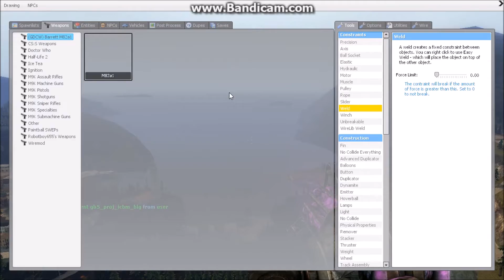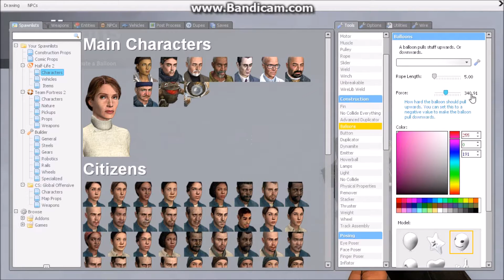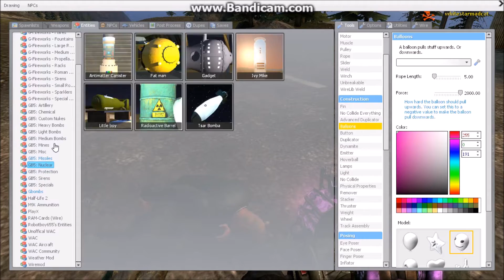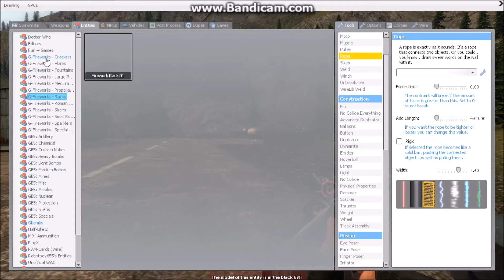Gmod Sandbox:HIDE THE BODY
Today Cody and I mess around in Gmod. Enjoy!